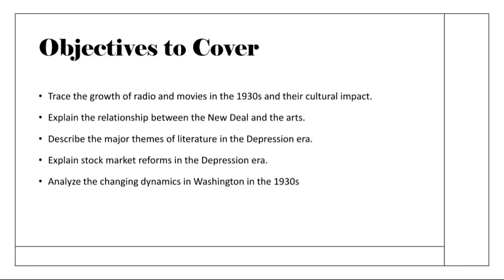Week 28 - US History Grade 12- Mr. Ahmad Abu Rashed